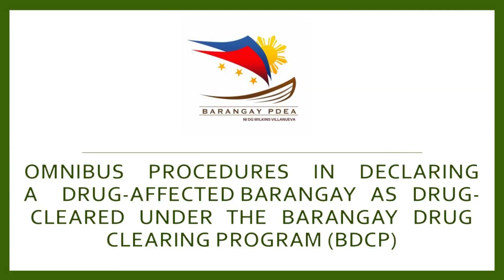Accomplishments of Minalabac MPS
Weekly AVP Sept. 8, 2023